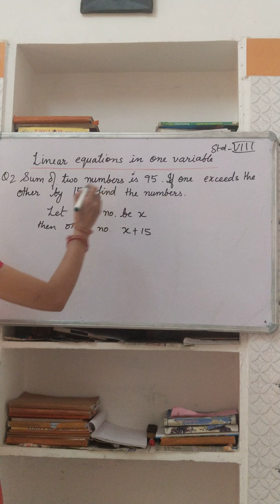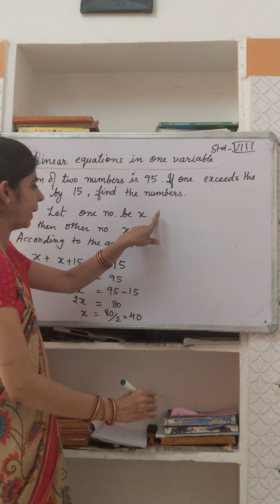Linear equations in one variable 8th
Maths#cbse# word problems of linear equations in one variable